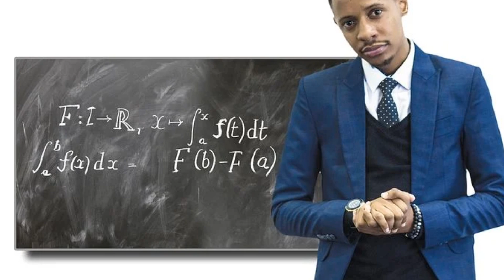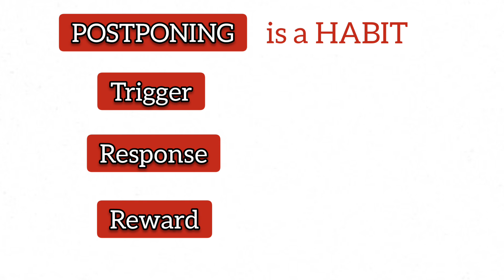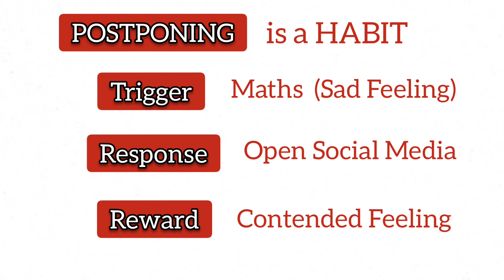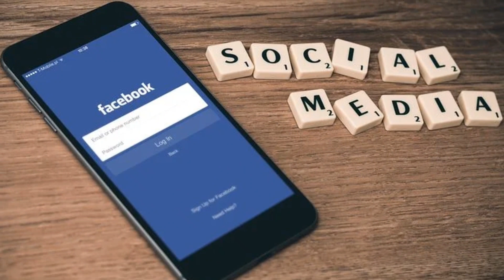A Mind For Numbers | Book Summary Tamil | Part [1/3] | How To Excel at Math and Science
A mind for numbers by Barbara Oakley is a great read for anyone who wants to go into math and science  but don't believe they have the skills to succeed.This book is a book on how to excel at math and science even if you previously flunked them.

A mind for numbers - learning how to learn: a mind for numbers by Barbara Oakley

**TITLE**

Different modes of thinking(Focused and Diffused)
What is Focused mode of thinking?
What is Diffused mode of thinking?
How Edison and Steve jobs used Diffused mode of thinking?
What is chunking?Why is it important?
Why recalling is important?How should we recall and where?
What is interleaving and how does it impact our learning?
How to stop postponing?
Why procrastination/postponing is a habit?
What are the different phases of a habit?
What are the triggers to be avoided for stopping procrastination?
How do we implement Pomodoro technique?
How do we reward ourselves?

What is the best way to study for a test?
The best way to study for a test is to read with understanding.